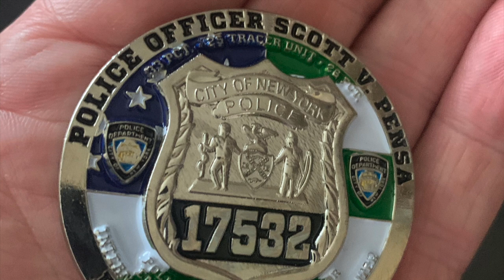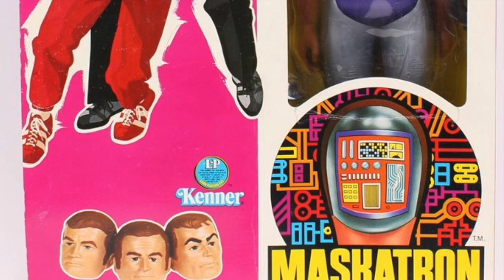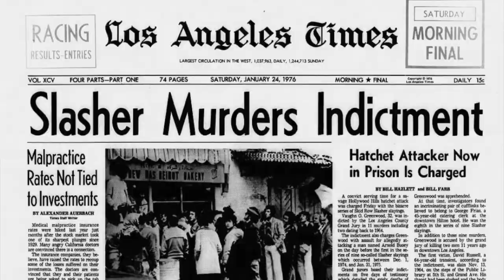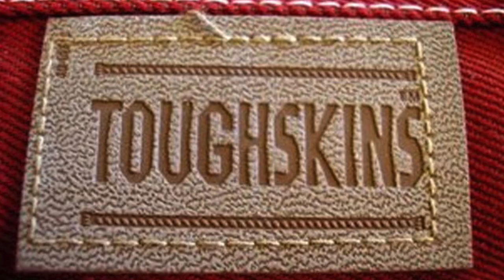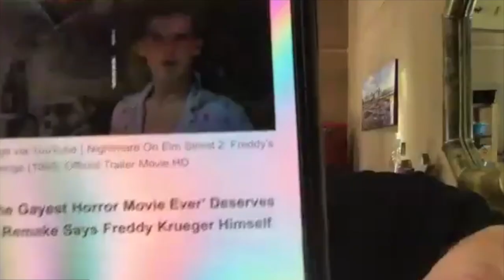The Thing With Two Heads Video Podcast (Episode 3) with guest Robert Rusler Elm Street Part 2 - Hook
Join hosts Sean Clark and Christopher Nelson as they discuss all of the nerdy things they love that revolve around the world of the entertainment industry. Of course with a strong dose of all things HORROR! Toys, films, music, special f/x make-up, monsters, comics, masks, props, art and more!

In episode three they continue their discussion with special guest actor Robert Rusler from films such as A Nightmare on Elm Street Part 2: Freddy's Revenge, Shag, Sometimes They Come Back, Weird Science, Vamp, Thrashin', Tales of Halloween, Blood Feast, The Outsiders, Ray Donovan and more!  This is Part 2 of a 2 part interview with Robert Rusler.

They listen to the fans so tell them what you would like to see and hear. Including what special guests you would like to see on the show. Worse they can say is NO! Hope you enjoy the ride!